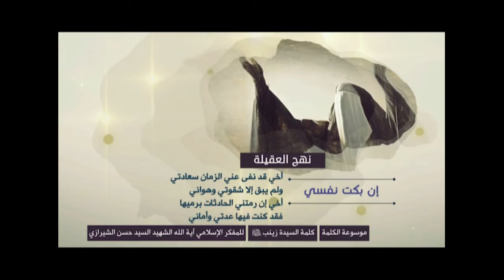كلمة السيدة زينب (نهج العقيلة) - إن بكت نفسي - آية الله الشهيد السيد حسن الحسيني الشيرازي رحمه الله